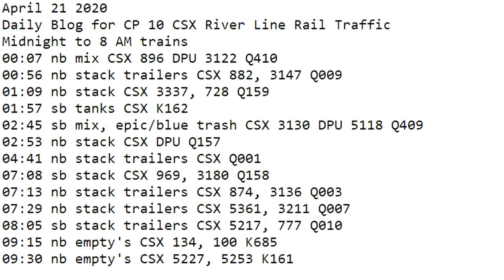April 21 2020 Trains Midnight to 10 am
00:07 nb mix CSX 896 DPU 3122 Q410
00:56 nb stack trailers CSX 882, 3147 Q009
01:09 nb stack CSX 3337, 728 Q159
01:57 sb tanks CSX K162
02:45 sb mix, epic/blue trash CSX 3130 DPU 5118 Q409
02:53 nb stack CSX DPU Q157
04:41 nb stack trailers CSX Q001
07:08 sb stack CSX 969, 3180 Q158
07:13 nb stack trailers CSX 874, 3136 Q003
07:29 nb stack trailers CSX 5361, 3211 Q007
08:05 sb stack trailers CSX 5217, 777 Q010
09:15 nb empty's CSX 134, 100 K685
09:30 nb empty's CSX 5227, 5253 K161